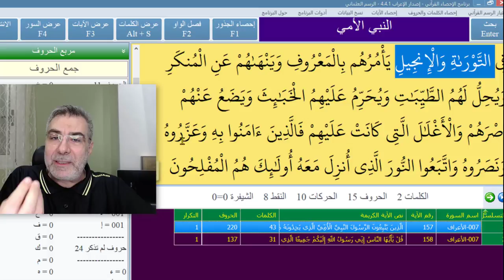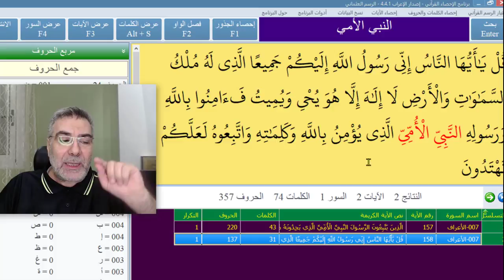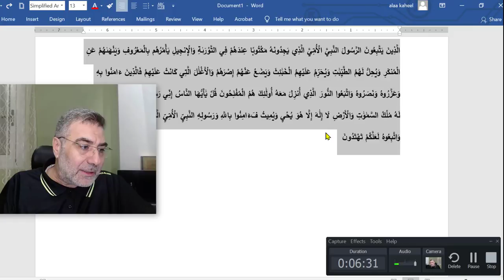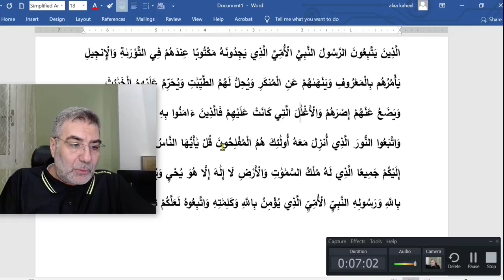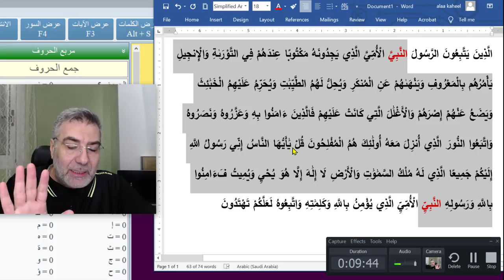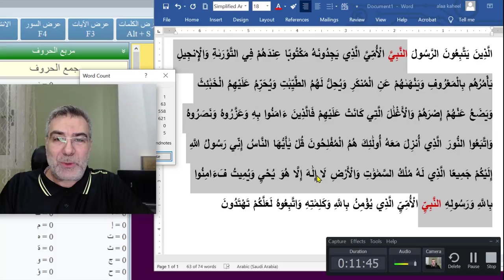معجزة النبي الأمي والرقم 63 عمر الرسول | عبدالدائم الكحيل